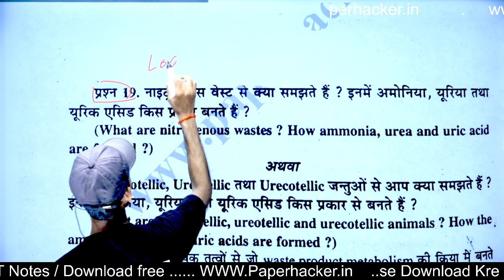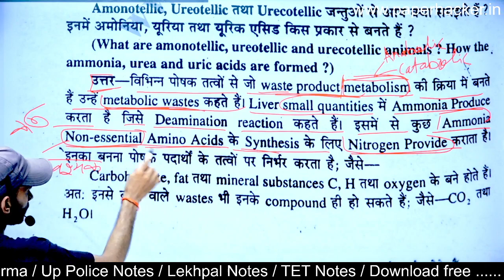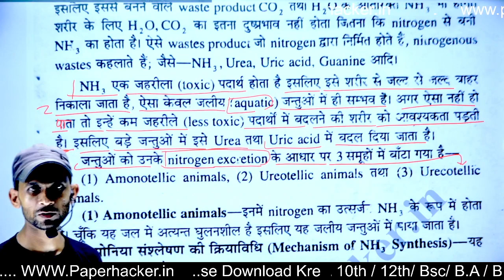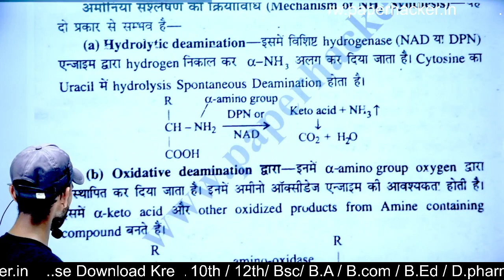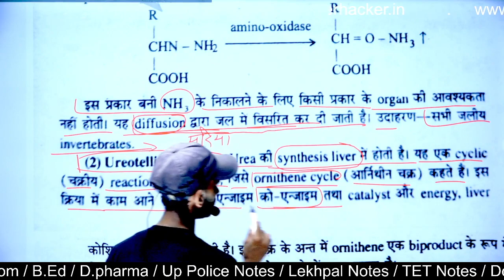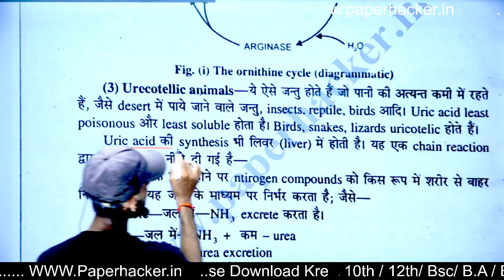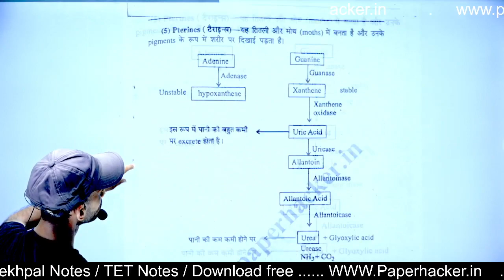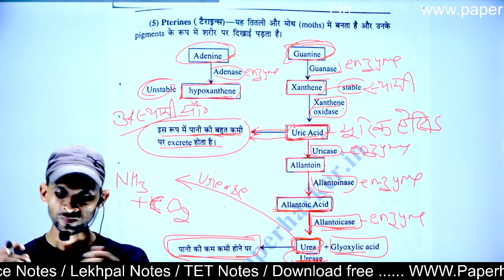19. नाइट्रोजीनस वेस्ट से आप क्या समझते हैं इसमें अमोनिया यूरिया और यूरिक एसिड किस प्रकार बनते हैं